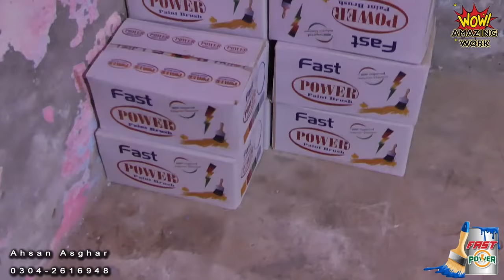How It's Made Paint Brushes | Whitewash Brush Making Process | How Paint Brushes are Made in Factory